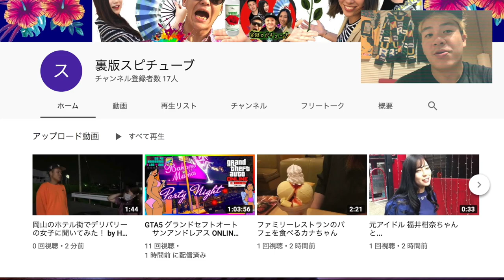【 バッグの中身】ボイストレーナー ♡身軽にお出かけ時 【 What's in my bag?】【抜き打ち】